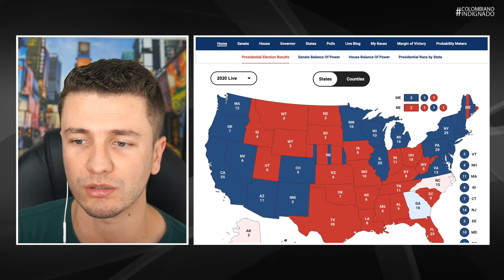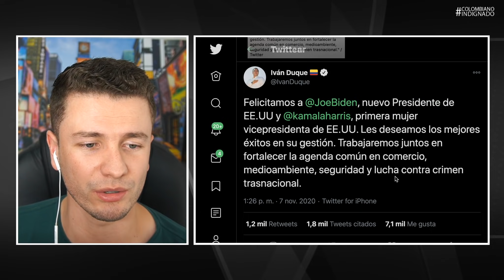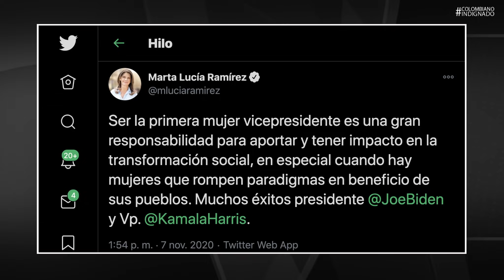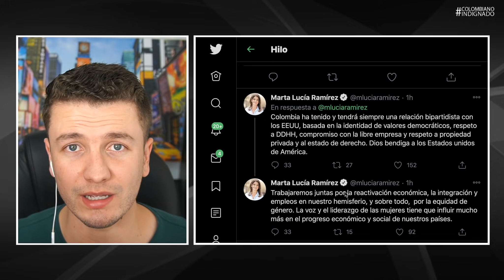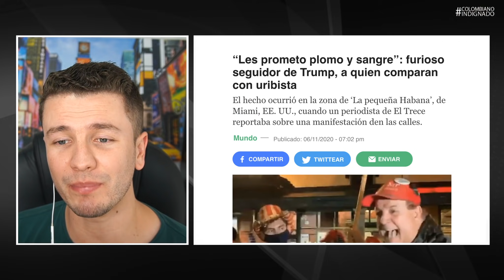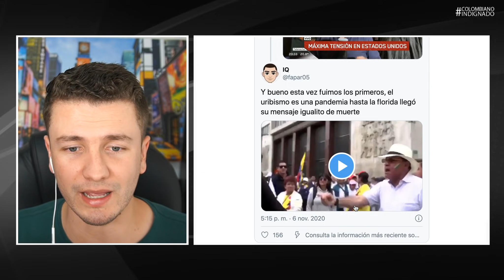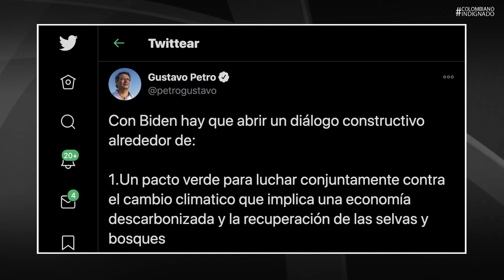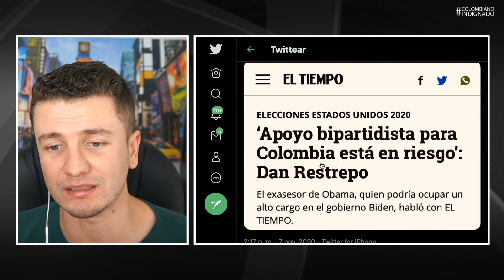¡Duque hace OSO mundial! Ahora LAMBONEA a Biden porque ganó! ¡Uribe CAERÁ como Trump en 2022!